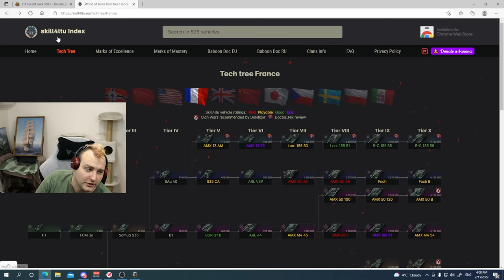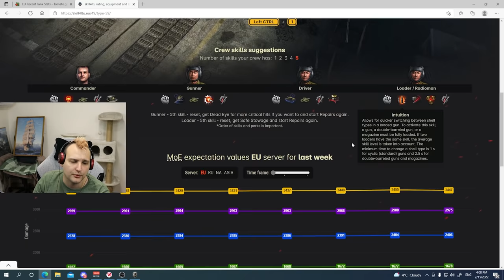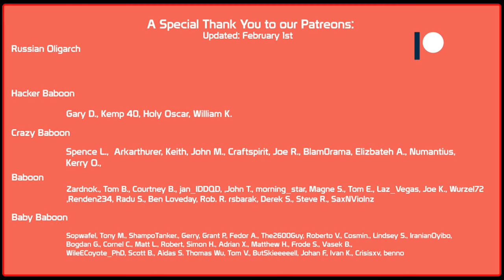TOP3 Tier V Most popular Medium Tanks | World of Tanks